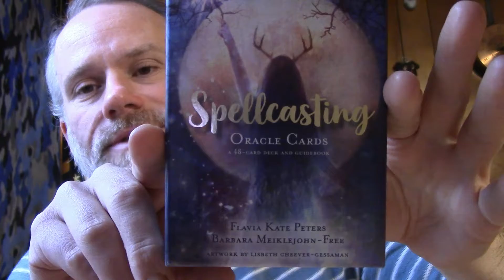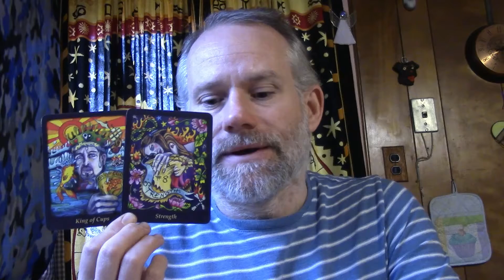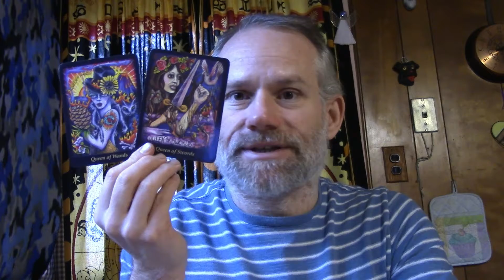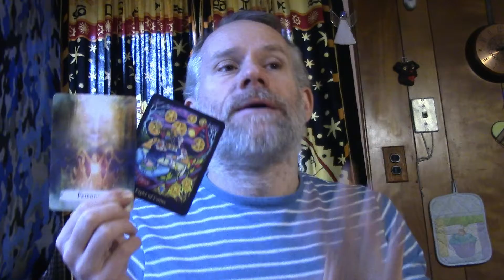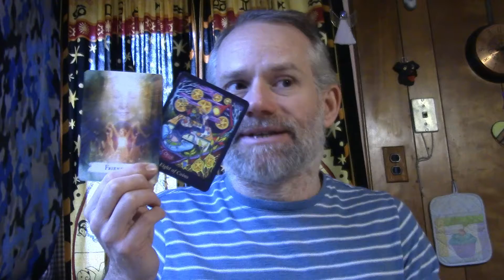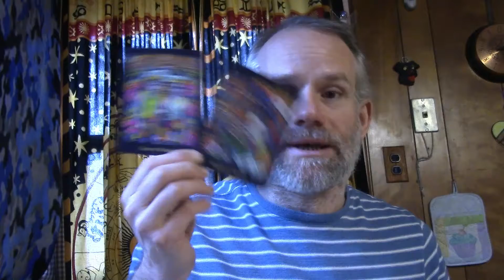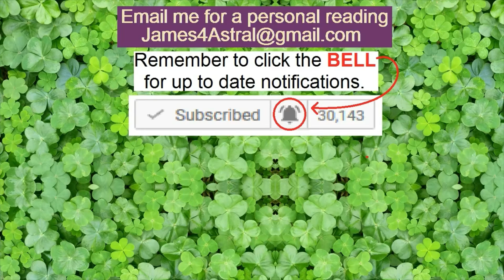Leo - Is This A Good Idea ?